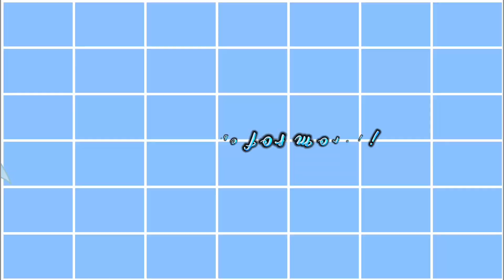Reacting to my friends | Part 1 | Gacha Club Reaction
First video belongs to @kupid6823 (Not sure if we are friends yet).

Second video belongs to @YukimisanOG.

Friends Featured:
@elenipapachristos4827 (Temporarily though).

I’ll be doing Part 2 later on, I guess.